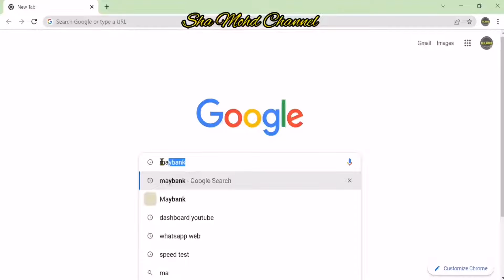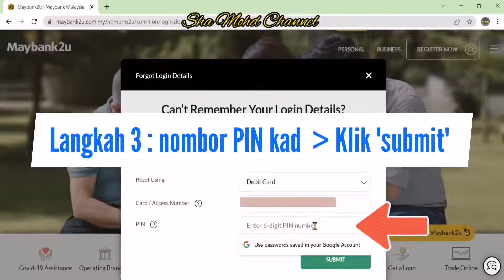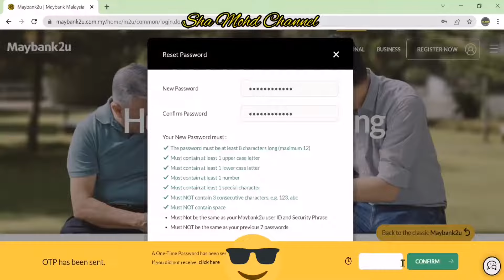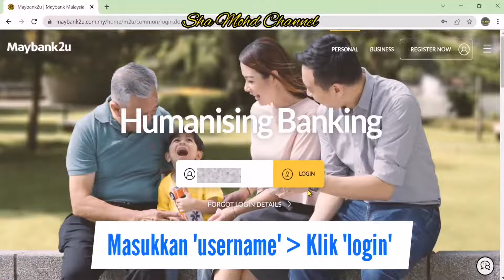Cara Reset password Maybank2u 2022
Assalamualaikum semua..
Di video kali ini saya kongsikan mengenai Cara untuk reset Semula Kata laluan maybank2u..